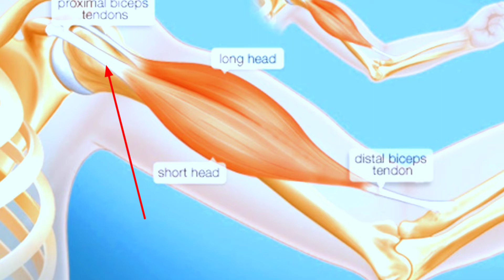Bicep Peak Chahiye Toh Yeh Karo 💪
Here I am telling you all about Biceps peak n how to achieve it.
Watch till the end you will definitely learn something.
Thankyou 🙏